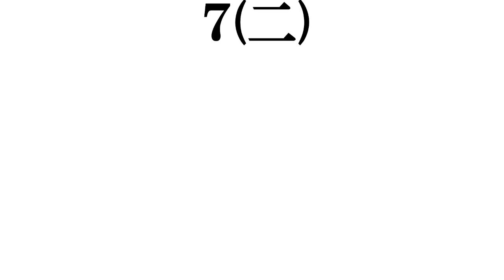【２０２１年夏ドラマ】打線組んでみた